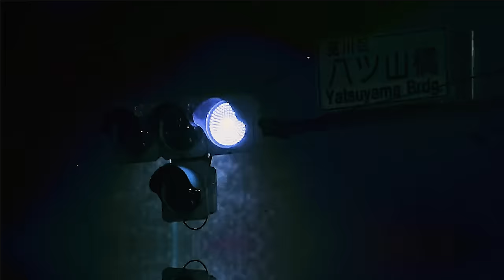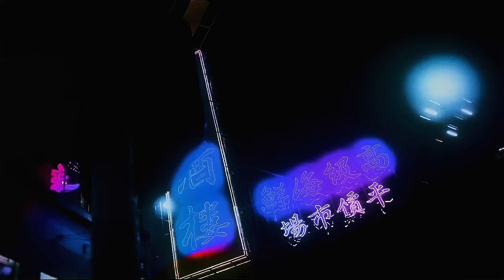ANTXRES, BONQ - Backspace (Official Music Video)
You can also find my songs on the sites:
Youtube music
Amazon music
Shazam
Yandex music
Tidal